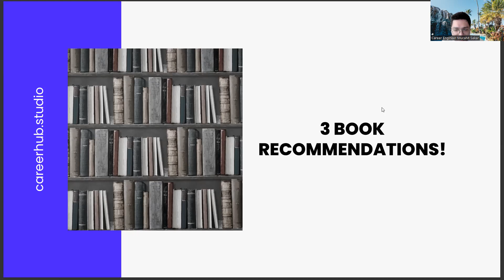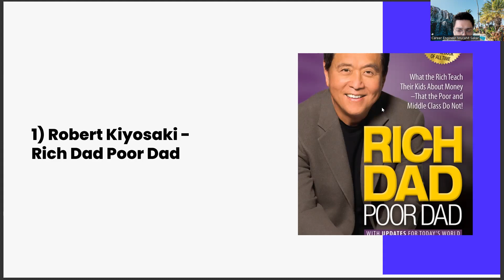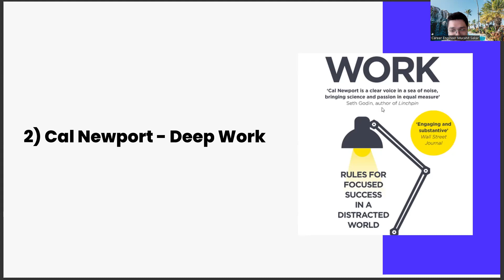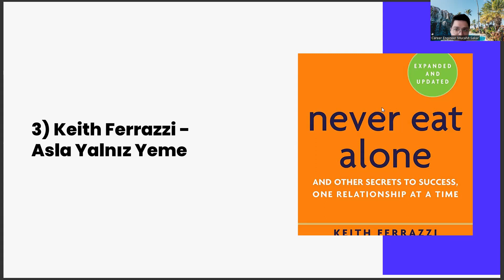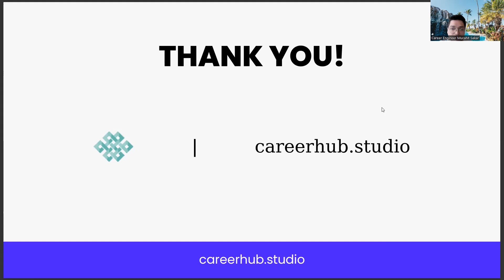3 Self-Help Book Recommendations For Food Technology Students And Recent Graduates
cuet,
home made dog food recipe,
journal of functional foods,
adani wilmar share price,
paraphrasing tool,
niftem thanjavur,
what do technology jobs pay,
kk wagh college of food technology,
how many jobs are available in technology,
edgenuity,
food and technology,
food science technology,
food science,
science and technology,
food and science technology,
what is food technology,
what is technology,
what is food,
food technology university,
food technology jobs,
food technology course,
food technology colleges,
food technology courses,
food technology engineering,
food engineering,
food industry,
food processing technology,
food processing,
food technology journal,
food tech,
tech,
bsc food technology,
food technology meaning,
food and technology,
food technology course,
food science,
food science and technology,
bsc food technology,
primitive,
primitive technology,
primitive technology food,
primitive food,
food tech,
food processing technology,
food processing,
msc food technology,
food technology jobs,
btech food technology,
bsc in food technology,
b tech food technology,
agriculture,
agriculture technology,
food technology career,
btech in food technology,
msc in food technology,
food processing and technology,
information technology,
Food science,
Food processing,
Food engineering,
Food safety,
Food preservation,
Food packaging,
Food chemistry,
Food microbiology,
Food analysis,
Food quality control,
Food additives,
Food texture,
Food flavor,
Food color,
Food nutrition,
Food formulation,
Food regulations,
Food ingredients,
Food production,
Food manufacturing,
Food equipment,
Food machinery,
Food automation,
Food robotics,
Food sensors,
Food traceability,
Food waste reduction,
Food sustainability,
Food biotechnology,
Food bioprocessing,
Food fermentation,
Food fortification,
Food irradiation,
Food nanotechnology,
Food safety standards,
Food shelf life,
Food storage,
Food transportation,
Food distribution,
Food marketing,
Food branding,
Food innovation,
Food startups,
Food entrepreneurship,
Food business,
Food trends,
Food research,
Food development,
Food analysis techniques,
Food testing,
Food certification,
Food labeling,
Food allergies,
Food intolerance,
Food processing technology,
Food functional properties,
Food sensory analysis,
Food organoleptic properties,
Food emulsions,
Food gels,
Food foams,
Food structure,
Food rheology,
Food viscosity,
Food permeability,
Food filtration,
Food separation,
Food concentration,
Food dehydration,
Food freezing,
Food thawing,
Food heating,
Food cooling,
Food pasteurization,
Food sterilization,
Food homogenization,
Food grinding,
Food extrusion,
Food frying,
Food baking,
Food roasting,
Food boiling,
Food simmering,
Food sous-vide cooking,
Food canning,
Food bottling,
Food retorting,
Food aseptic processing,
Food vacuum packaging,
Food modified atmosphere packaging,
Food active packaging,
Food intelligent packaging,
Food nanocomposites,
Food emulsion stability,
Food enzymatic reactions,
Food oxidation,
Food fermentation technology,
Food bioreactors,
Food genetic engineering,
Food analytical instruments,
Career development,
Career planning,
Job search,
Career advice,
Career coaching,
Career advancement,
Career growth,
Career success,
Career goals,
Career satisfaction,
Professional development,
Personal branding,
Resume writing,
Cover letter writing,
Networking,
Interview skills,
Job interview tips,
Job applications,
Job interviews,
Job offers,
Job negotiations,
Salary negotiations,
Career change,
Career transition,
Career pivot,
Job satisfaction,
Workplace culture,
Company culture,
Work-life balance,
Burnout prevention,
Leadership development,
Management skills,
Time management,
Productivity,
Motivation,
Performance reviews,
Performance management,
Feedback,
Mentoring,
Coaching,
Succession planning,
Talent management,
Employee development,

Artificial Intelligence,
AI,
Machine Learning,
Deep Learning,
Neural Networks,
Robotics,
Automation,
Data Science,
Natural Language Processing,
Computer Vision,
Chatbots,
Voice Assistants,
Big Data,
Predictive Analytics,
Reinforcement Learning,
Decision Trees,
Computer Science,
Algorithm,
Analytics,
Business Intelligence,
Cognitive Computing,
Cybersecurity,
Ethics,
Future,
Industry 4.0,
Intelligent Automation,
Internet of Things,
Knowledge Management,
Predictive Modeling,
Quantum Computing,
Smart Technology,
Technology,
Virtual Assistant,
Augmented Intelligence,
Cloud Computing,
Deep Reinforcement Learning,
Digital Transformation,
Expert System,
Facial Recognition,
Industry 4.0 Revolution,
Intelligent Systems,
Machine Intelligence,
Smart Cities,
Speech Recognition,
Cybersecurity Threats,
Automated Reasoning,
Business Automation,
Chatbot Development,
Cognitive Systems,
Computer Vision Algorithms,
Decision Science,
Deep Belief Networks,
Digital Ethics,
Emotional Intelligence,
Evolutionary Computation,
Facial Analysis,
Federated Learning,
Financial Technology,